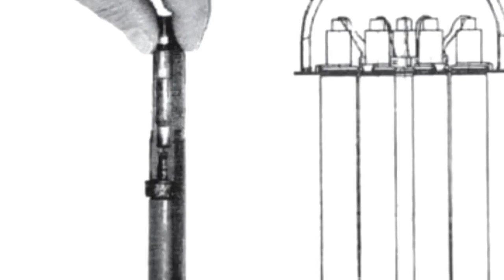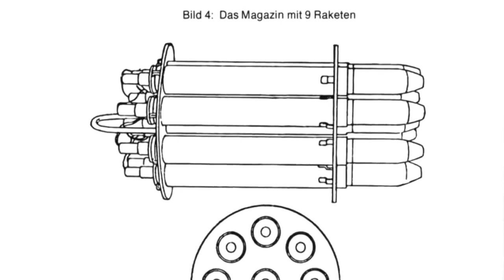Anti-aircraft grenade launcher of the Third Reich Luftfaust-B